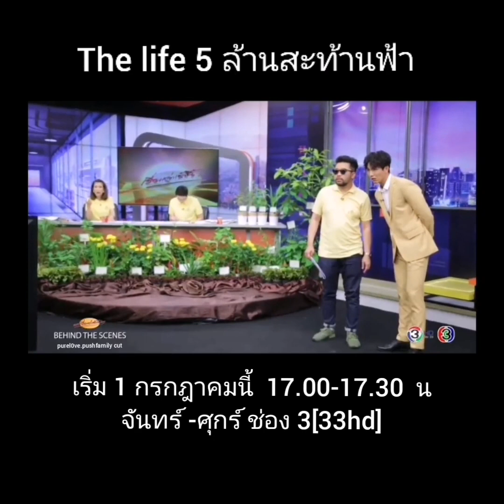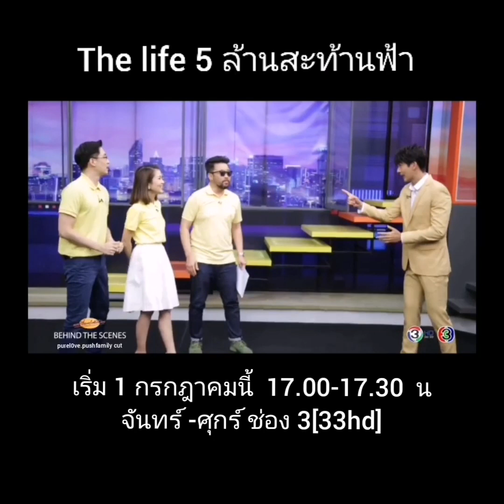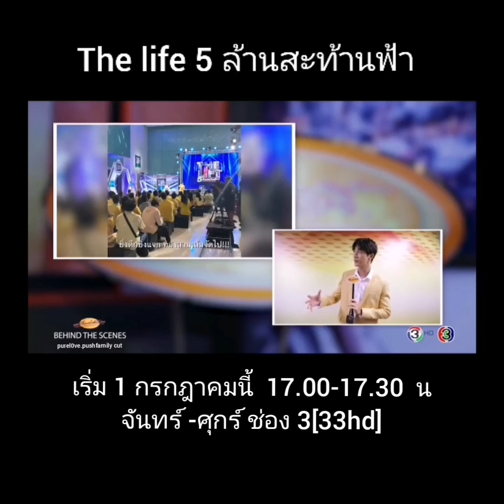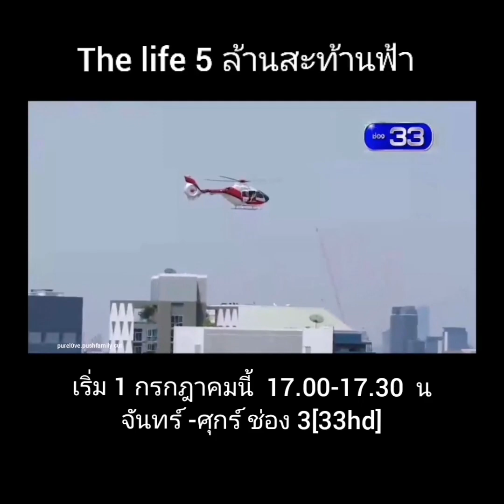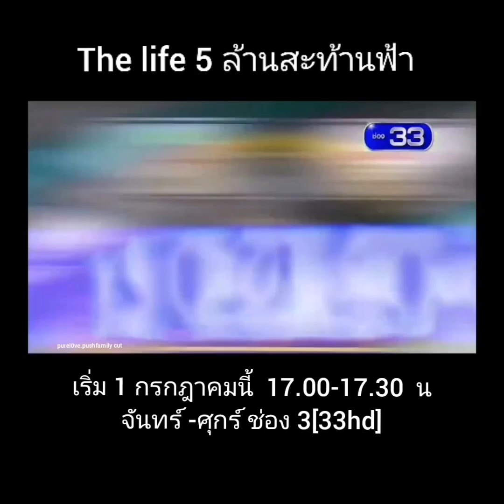behind the scenes การเดินสายโปรโมทรายการใหม่ของเฮียพุฒ The life 5 ล้านสะท้านฟ้า 1 ก.ค นี้ 17.00 น